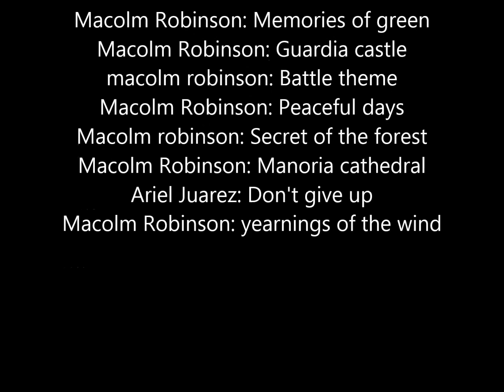Elemental warriors season 1 episode 3: armor of bravery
The 3rd episode of Elemental warriors :)
sorry if it looks rushed, because well... I rushed it lmao
I loved this episode more than the 2 previous ones so... I hope you enjoyed ;)

maybe for next episode, I'll leave you a surprise :)